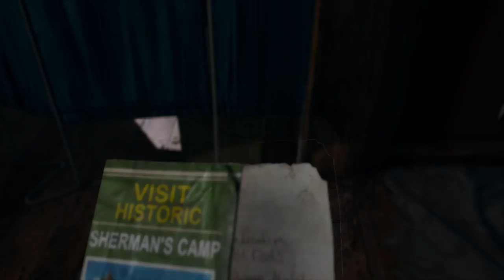DAY'S GONE GAME PLAY PART-12 IRON MIKE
PC Days Gone Gameplay Walkthrough Part 12 of the Days Gone Full Game Story Campaign including a Review and Mission 12 for PC. This Gameplay Walkthrough will feature all Full Game Storylines for Deacon, Sarah and Boozer. This Days Gone Gameplay Walkthrough includes a Review, Story Missions, Campaign Chapters, Single Player, Cinematics, Cut Scenes, Storylines, Collectibles, Characters, Trophies, Nero Intel, Radio Free Oregon, Tourism, Historical Markers, Herbology, DLC, Survival Mode and more until the Ending of the Single Player Story.
Days Gone is an action-adventure survival horror video game developed by SIE Bend Studio and published by Sony Interactive Entertainment for PC & PlayStation 4. Days Gone is set in a post-apocalyptic open world, played from a third-person perspective. The player controls Deacon St. John (Sam Witwer), a former outlaw-turned-drifter and bounty hunter who prefers life on the road to wilderness encampments. The game takes place two years after a global pandemic occurred almost wiping all of humanity, and transformed millions of others into "Freakers", mindless zombie-like creatures that are quickly evolving.
                                                      THANK U !